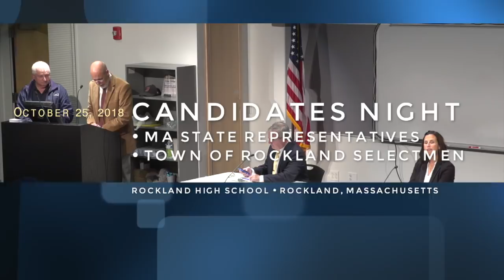Candidates Night October 25, 2018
Candidates for MA State Representative and Town of Rockland Board of Selectmen answer questions.

Filmed at Rockland High School in Rockland, MA.